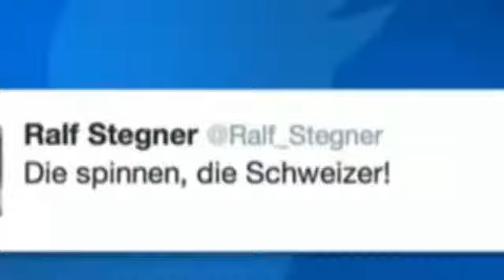Aber Angela Merkel denkt nicht Roger Köppel gibt Ralf Stegner SPD eine Lektion in Sachen Demokratie